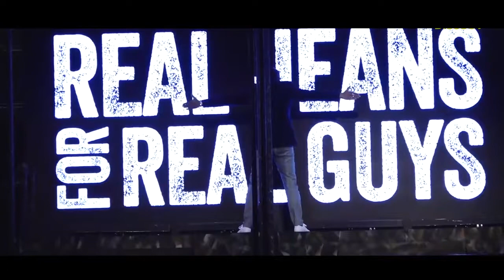Ranveer Singh's FULL ENERGETIC Ramp Walk For Jack & Jones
Bollywood actors Ranveer Singh and Sonakshi Sinha were uber cool showstoppers at a high-profile fashion show in Mumbai on August 8 at the Grand Hyatt hotel. The event was to celebrate the 10 years of Bestseller fashions in India through their various international brands.
Ranveer Singh walked the ramp for Jack & Jones, the brand that he endorses.